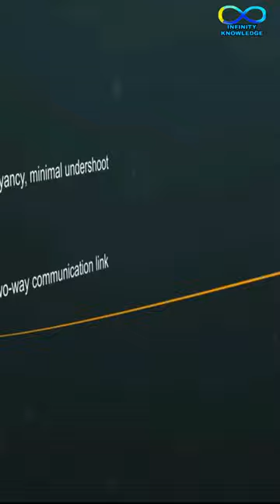MK 54 Torpedo For P8I Submarine Hunter | Chinese Submarine Killer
MK 54 Torpedo For P8I Submarine Hunter | Chinese Submarine Killer chinese submarine in indian ocean, p8i new weapon | why india buying mk 54 torpedo for p8i , surveillance aircraft india | how torpedoes are important